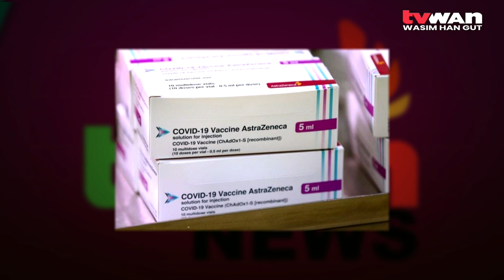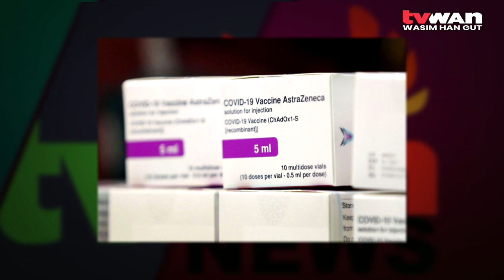Sir Peter raises concern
Former Madang Governor Sir Peter Barter has raised concerns on the irresponsible news on COVID-19 that is circulating on social media causing serious doubts from the public.

Sir Peter said fake COVID-19 news is stopping Papua New Guineans to work together with their Provincial and National Task Force in the fight against the disease.